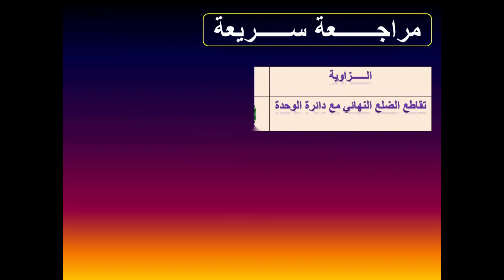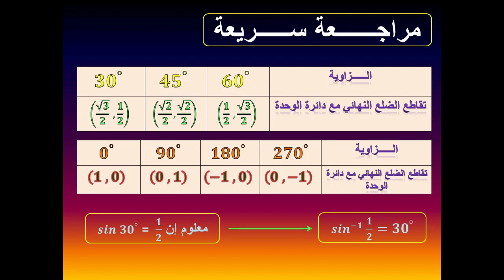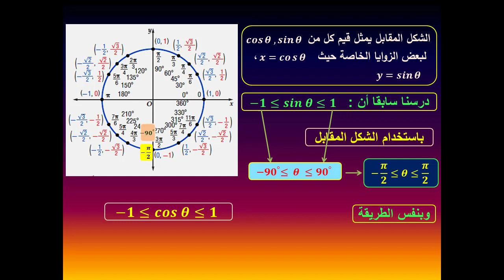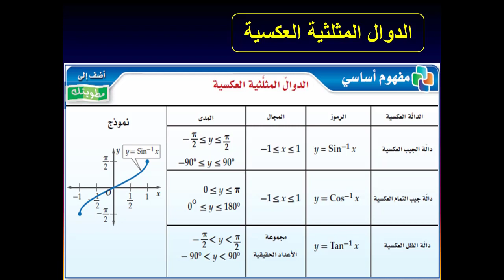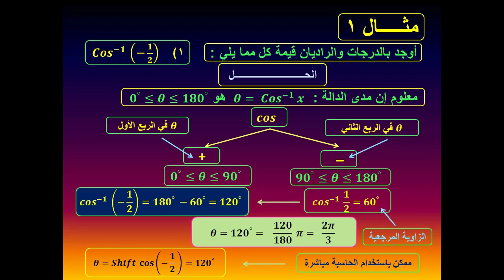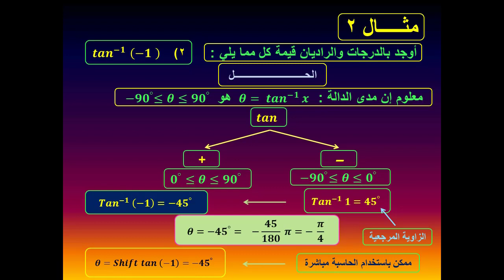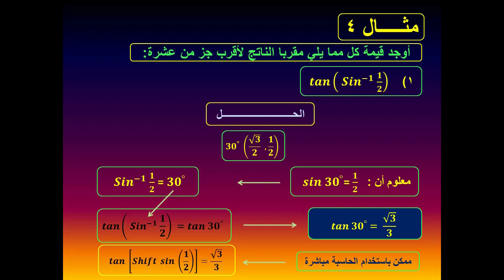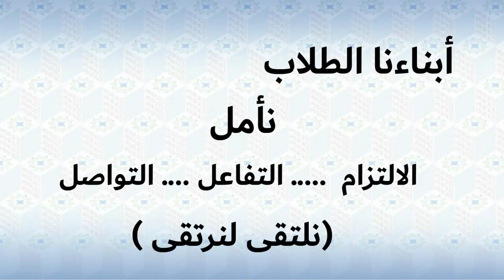ثاني ثانوي_ رياضيات 4 _ الأسبوع الرابع عشر _ الوحدة الرابعة_ الدوال المثلثية العكسية